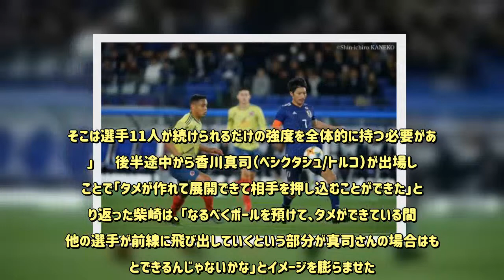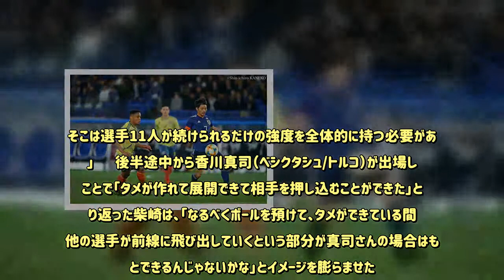主将を務めた柴崎岳、香川真司との連携に手応え「もっと良くなっていく」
日本代表は22日にキリンチャレンジカップ2019でコロンビア代表と対戦。ラダメル・ファルカオにPKを決められ、0－1で敗れた。試合後、キャプテンマークを巻いてフル出場した柴崎岳（ヘタフェ/スペイン）が取材に応じた。  　前半は多くのチャンスを作り出し、ゴール前まで迫った日本だったが、得点を奪えずに折り返すと、後半は修正してきたコロンビアに対して守る時間が多くなった。柴崎は後半に入って、「自分たちの強度が落ちた部分はある」としつつも、「前半だったり、いい時間帯の守備の強度を継続していかない」と前線からプレッシングをかけてボールを奪っていた前半の守備の仕方を続けていく必要性があることを強調した。  「あの守り方を日本は続けていかないと最終局面になると、（ロシアW杯の）ベルギー戦のように押し込まれる時間帯に、今はもろいところがある。なるべく高い位置、もしくはミドルの位置で守備をして奪いたいというのはある。そこは選手11人が続けられるだけの強度を全体的に持つ必要がある」  　後半途中から香川真司（ベシクタシュ/トルコ）が出場したことで「タメが作れて展開できて相手を押し込むことができた」と振り返った柴崎は、「なるべくボールを預けて、タメができている間に他の選手が前線に飛び出していくという部分が真司さんの場合はもっとできるんじゃないかな」とイメージを膨らませた。  　続けて、「まだまだ話さなければいけない部分はもちろんある」ことを強調しつつ、「今日のところでは非常にいいイメージを持っているんで、このチームで真司さんが入ればこういう感じで作っていくんだろうなというのは何となく掴めた。もっともっと良くなっていくとは思います」と手応えを口にした。